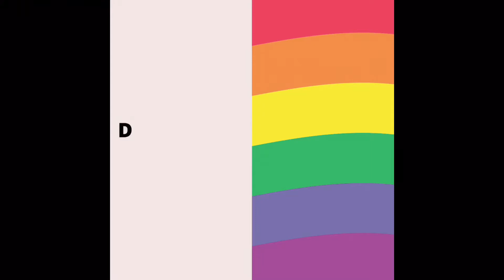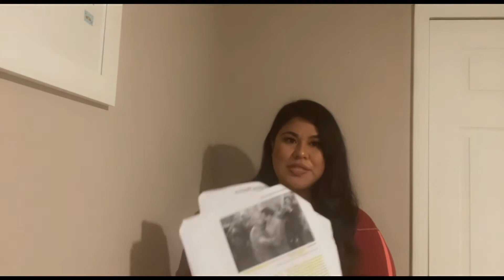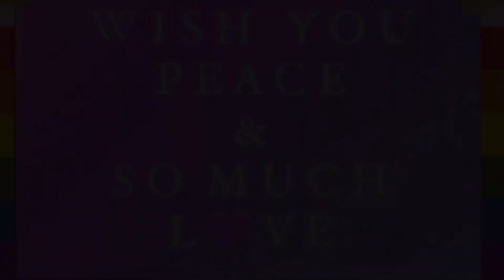Pride Month (LGBTQ & More)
Happy Pride Month! In this video, I talk about an LGBTQ training that inspired me to make this video. I reference two articles that I read in Dr. Miller's Social Order and Social Change course at CSULB. Also, I explain why I believe you should follow @garyvee on Instagram. Lastly, there is a chance to win a Starbucks gift card!

Best,
Gabriela 🤍

- Must be following me on Instagram
- Comment your definition of love on my last IG post
- Winner will be picked in 3 days (Thursday 7/01/2021)
Good luck! 🍀